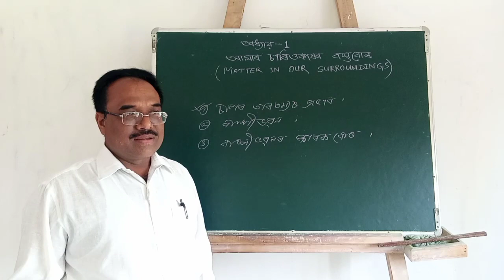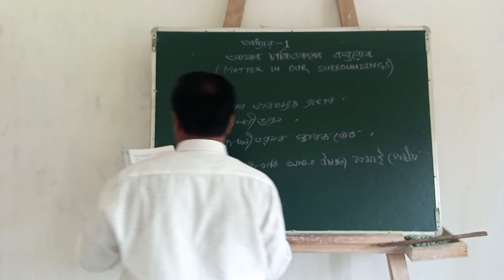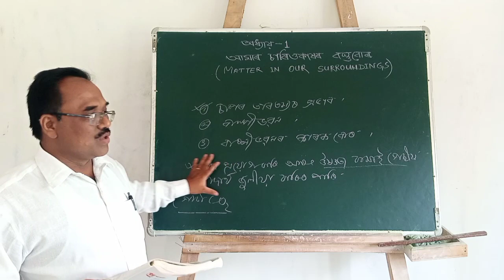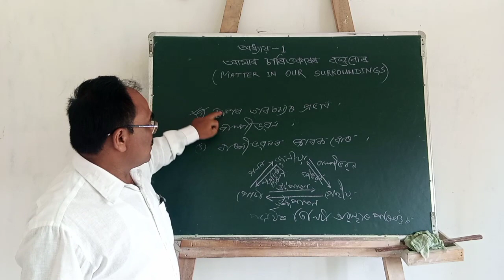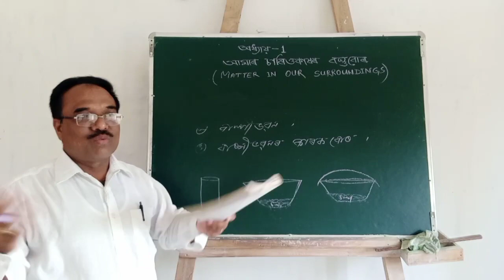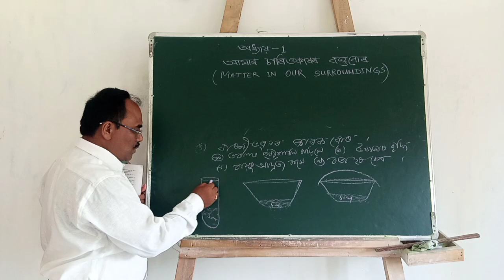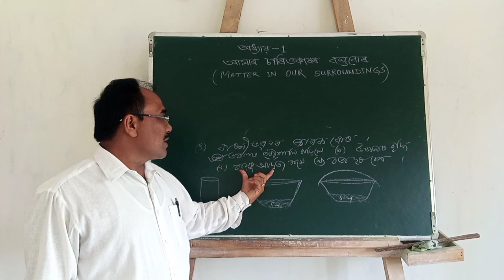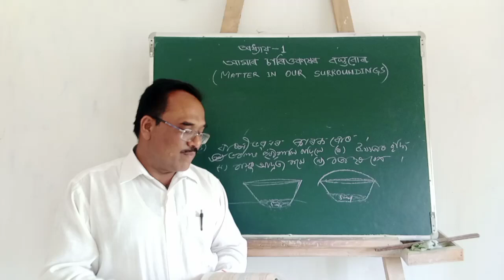আমাৰ চাৰিওকাষৰ বস্তু বোৰ। (part-4) for class -9. by-Nil kamal Nath.